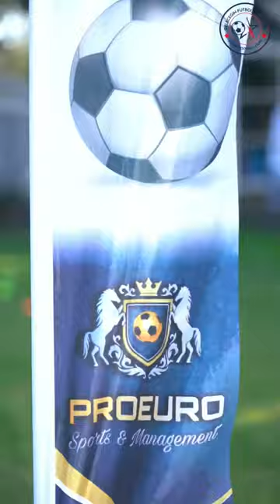Altınordu maçi u17 - Future football stars kampi bruxelles camping football #